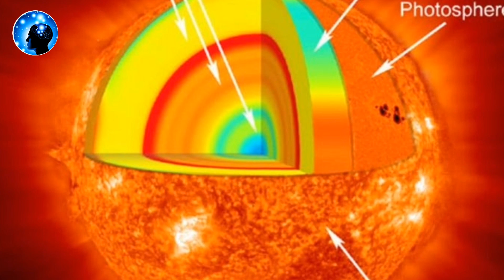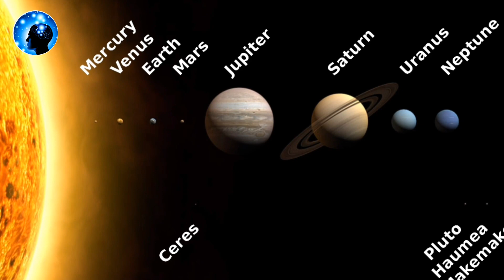Spacecraft touched the Sun but why its not Melting ? | Parker Solar Probe mysterious Space Craft